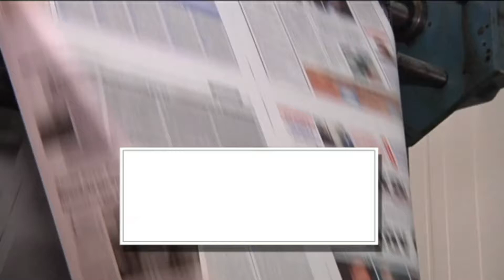ΑΥΡΙΟ ΠΕΜΠΤΗ 26 ΙΑΝΟΥΑΡΙΟΥ | Kontra Channel Hellas